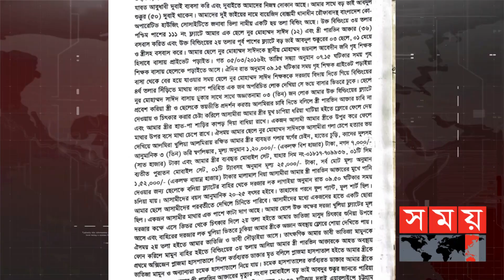সমাপ্তি ঘটলো আসামির সাথে ছদ্মবেশী র‌্যাবের পাতানো বন্ধুত্বের | Chattogram News | RAB | Somoy TV